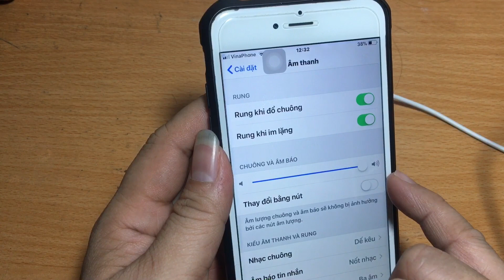Cách chỉnh âm lượng điện thoại To như mới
Cách chỉnh âm lượng điện thoại To như lúc mới mua